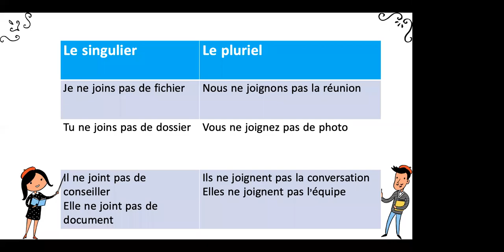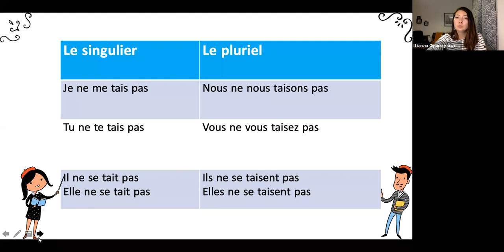Спряжение в présent №44: se taire